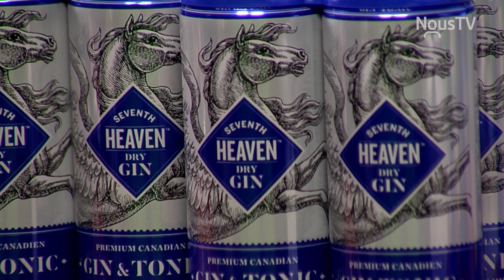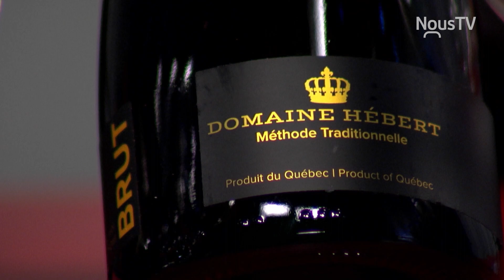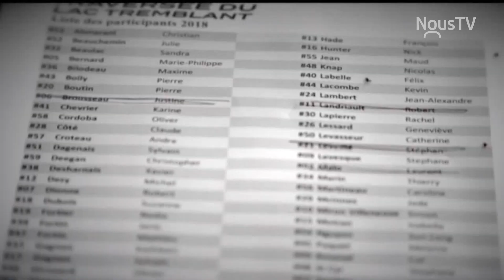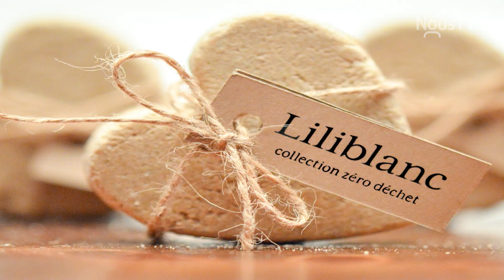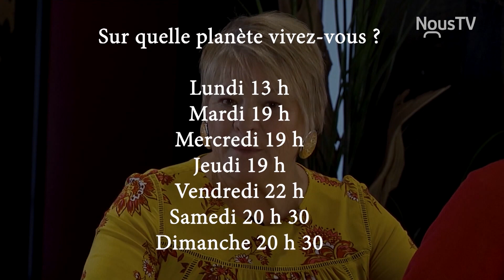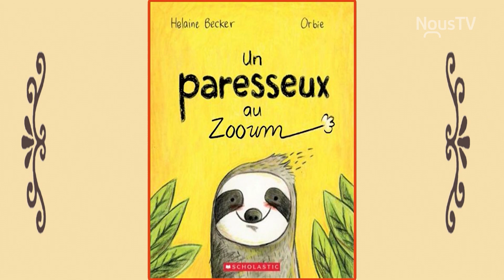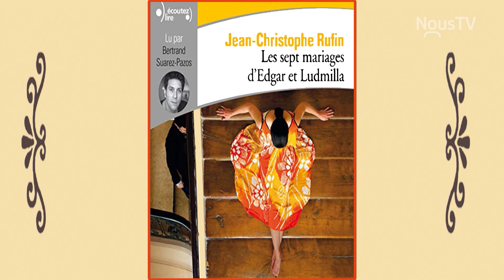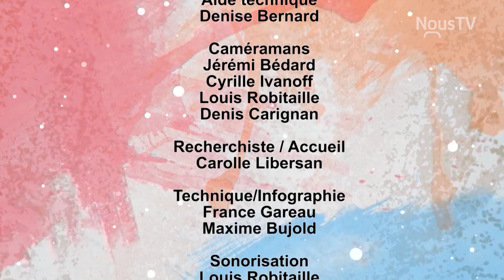Rendez-Vous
Manon Chalifoux, sommelière SAQ Sainte-Adèle   -  Magali Tisseyre, La traversée du lac Tremblant  -   Mathieu Déziel, Leucan Laurentides-Lanaudière, Défi têtes rasées  -   Nadia Godbout,  Sylvie Godbout, Liliblanc  -  Gabrielle Lana, David Girard, librairie Carpe Diem  -  Guy Goyer, Chambre de commerce de Sainte-Adèle